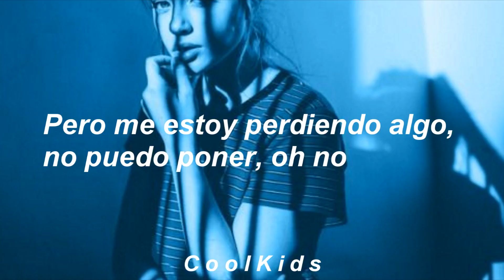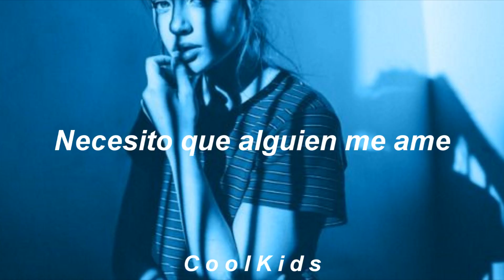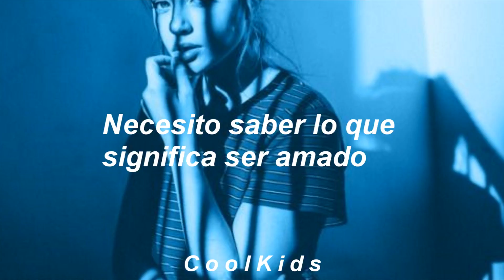Poppy - Fuzzy // Español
Fuzzy: Borrosa: Confusa

Fuzzy "es una canción de la cantante americana Poppy y está en su álbum debut" Poppy.Computer ".

La canción habla de cómo Poppy necesita a alguien para amarla y hacer que se sienta "borrosa" en su interior. Ella piensa que este amante le dará la "magia" que todo el mundo tiene.